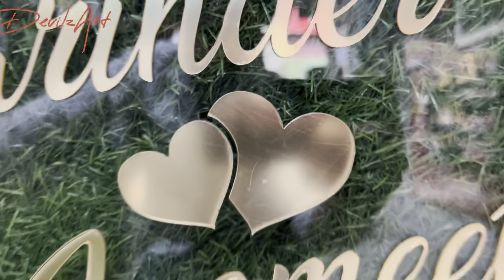Neon with Golden Letter Name by Devilzart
Watch:

 • ROY KNOX & CRVN -...